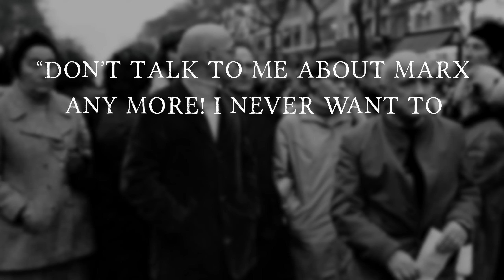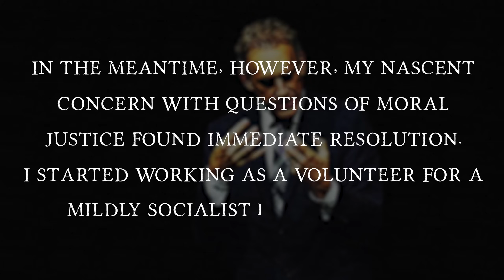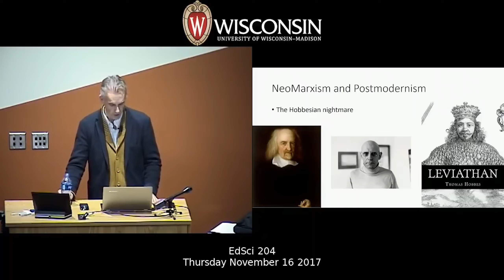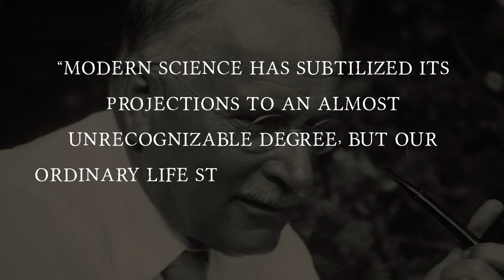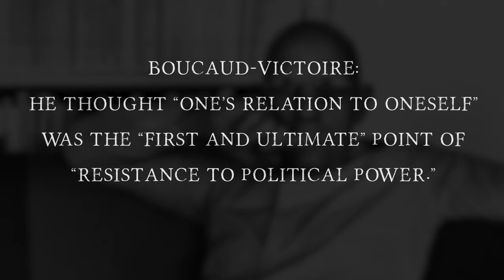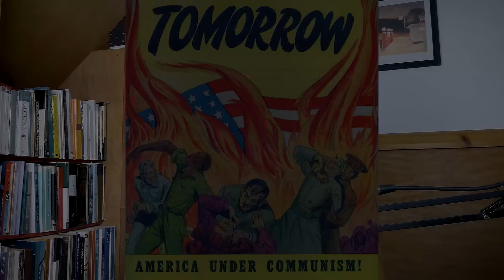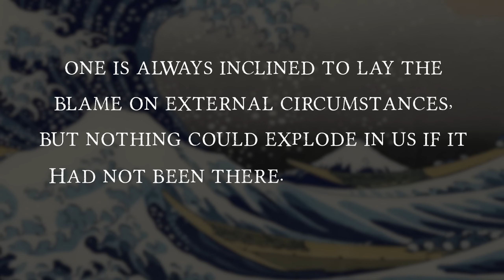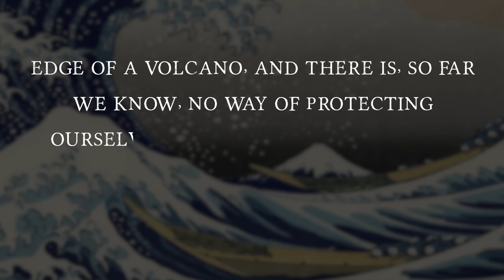Postmodern Neo-Marxism — Jordan Peterson’s Shadow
Jordan Peterson’s idea of Postmodern Neo-Marxism is a conspiracy theory. It is also the Shadow in the Jungian sense of Jordan Peterson. Nothing whips Peterson into a more passionate frenzy than the Postmodern Neo-Marxist idea. And to hear the way he talks about the “main villains” of the Postmodern Neo-Marxist movement — Michel Foucault and Jacques Derrida — this diagnosis becomes all the more obvious. Peterson goes beyond the bounds of reason and strays into the possession of his Shadow. Little wonder then that Peterson’s discourse has captivated all sides of the political spectrum. It constellates the Shadows both of his supporters and of his detractors. In this episode we explore Peterson on Postmodern Neomarxism — his argument, where it's wrong and what it tells us about Peterson.

3. Jacobin article on Foucault’s experimentation with neoliberalism
4. Psychology and Religion by Carl Jung
5. Jung 1939 Lecture (source of the bete noire quote)
6. Foucault quote about Marxism from Didier Eribon’s biography of him
7. Maps of Meaning by Jordan Peterson
8. Robert Johnson’s (Jungian psychologist) book on the shadow: Owning Your Own Shadow
9. French elections and the Communist Party
10. Conspiracy theory definition: Goertzel T. (1994). Belief in conspiracy theories. Political Psychology, 15, 731–742.

Audio Used:
3. There’s Probably No Time – Chris Zabriskie
⌛ Timestamps:
00:00 Introduction
04:06 Peterson’s Postmodern Neo-Marxist Argument
09:04 Counterargument I: Peterson’s Misunderstandings
11:40 Foucault as Peterson’s Shadow Double
20:23 Counterargument II: The Neomarxist Conspiracy